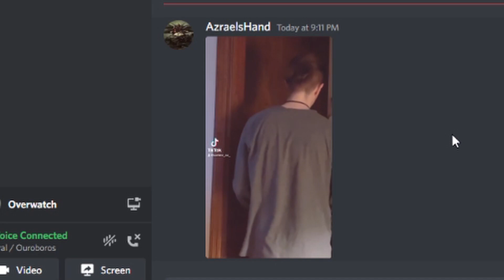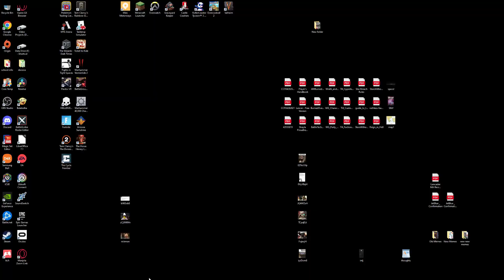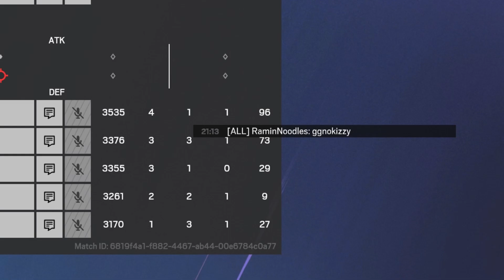PC Gaming Sharts 4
A tale of generation dysphoria and dad jokes.  Also: the usual bullshit.